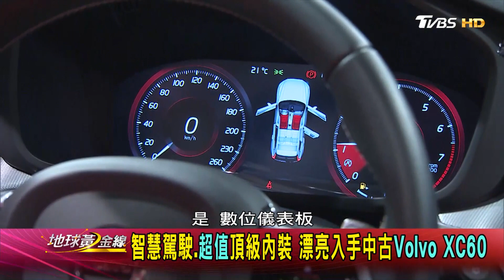Volvo XC60 智慧駕駛.超值頂級內裝 賞車 地球黃金線 20200210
●●●地球黃金線●●●
【地球黃金線】官方頻道馬上訂閱✔✔